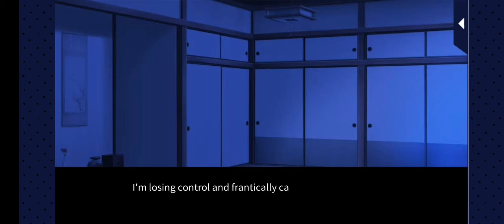Enchanted In The Moonlight Miyabi (route) HAPPY ENDING